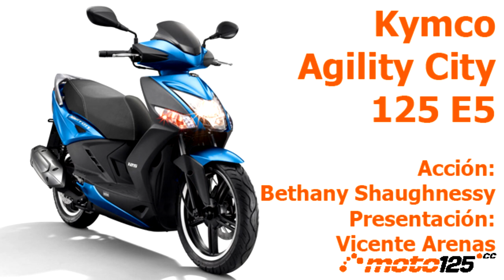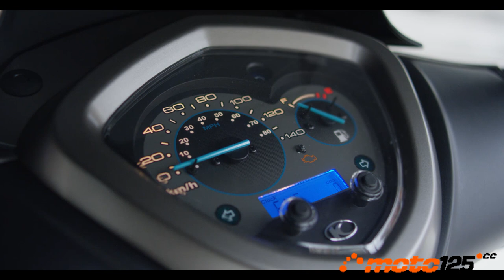Prueba a fondo Kymco Agility City 125 (Euro 5)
En esta ocasión hemos probado el scooter más vendido del mercado: el Kymco Agility City 125. Sin duda el público no está equivocado ya que se trata de un scooter urbano bueno, bonito y barato, y con la excelente estabilidad que proporciona la rueda delantera de 16 pulgadas a lo que se añaden potentes frenos de disco en medidas de 260 y 240 mm. Una buena compra para desplazarte a diario en tu ciudad con una gran fiabilidad mecánica contrastada por casi 60.000 usuarios españoles que lo han adquirido. Para este 2021, el Agility City se ha adaptado a la directiva anticontaminación Euro 5 ganando más en aceleración y sacrificando un poco de su velocidad máxima.
De velocímetro alcanza los 100 km/h justos en llano que se quedan en 95,1 km/h reales según nuestra telemetría.